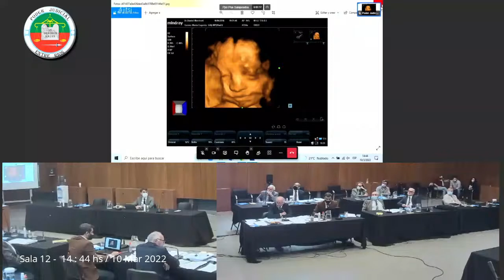DÍA 45 Alegatos -Defensa. C. acumuladas Leg. OGA 4385, Exp. 6399 y Leg. OGA 11808 Urribarri y otros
Causas: Legajo OGA N° 4.385. Carátula “Urribarri, Sergio Daniel; Báez, Pedro Ángel; Aguilera, Juan Pablo; Cargnel, Corina Elizabeht; Montañana, Hugo; Tamay, Gustavo; Almada, Luciana; Giacopuzzi, Emiliano; Almada, Alejandro; Sena, Maximiliano. S/Negociaciones incompatibles con el ejercicio de la función pública, peculado y defraudación a la Administración Pública”.

Expediente: N° 6.399. Carátula “Urribarri, Sergio Daniel; Báez, Pedro Ángel; Buffa, Germán Esteban. S/Negociaciones incompatibles en el ejercicio de la función pública”.

Legajo OGA N° 11.808. Carátula “Urribarri, Sergio Daniel; Báez, Pedro Ángel; Tórtul, Gustavo Javier; Céspedes, Hugo Félix; Aguilera, Juan Pablo; Cargnel, Corina Elizabeth; Marsó, Hugo José María; Caruso, Gerardo Daniel. S/Peculado y negociaciones incompatibles con el ejercicio de la función pública”. Fiscales: Patricia Yedro, Juan Francisco Ramírez Montrull y Gonzalo Badano.